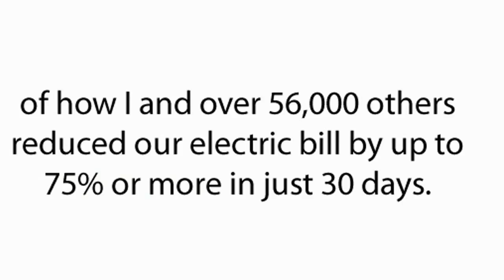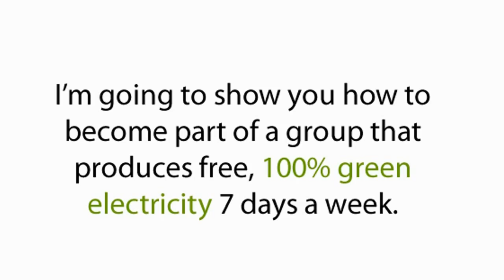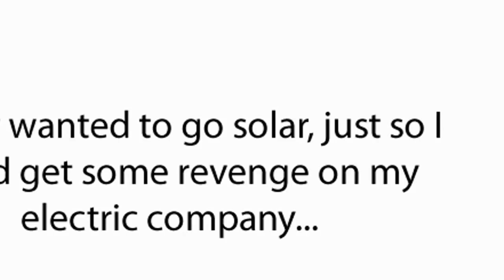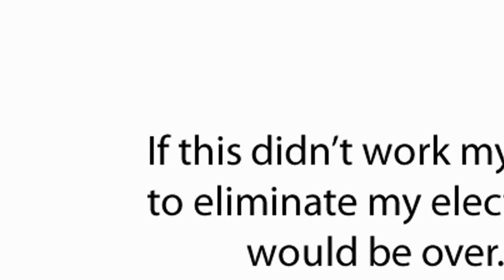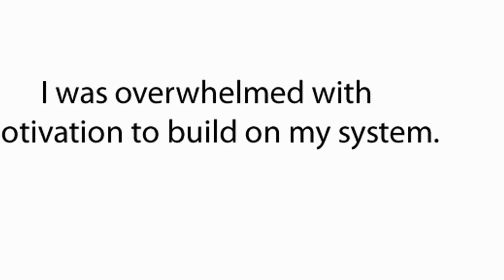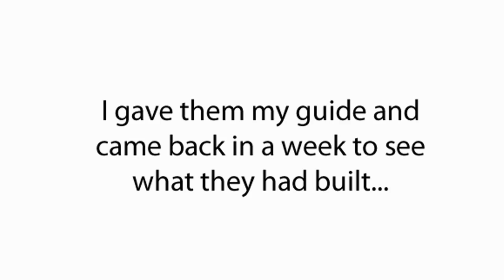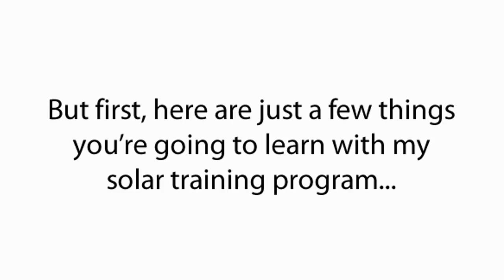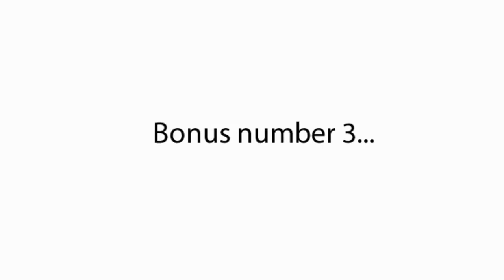Cost of Solar Panels - Alternative Energy Sources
Solar panels are a great alternative energy source, but combined with wind power and other renewable energy sources, it provides a great way to save on energy bills.

If you want to be fully independent from the grid, or even get paid by power companies to supply energy to the grid, you need to take advantage of multiple alternative energy sources in a variety of ways.

However, it is much more efficient to build your own alternative energy sources. Sure, the cost of solar panels will be one thing that cuts deep into your budget, but photo voltaic cells don't come cheap. You can, however, use things from around the house to create wind energy or even hydroelectric energy fairly easily.

Did you know that an electric motor and a generator are the same thing? It's all about how mechanical energy is converted to electrical energy and visa versa. This means that you can use old electric motors from appliances as an alternative energy source. You can use it to transform any type of rotational mechanical energy to provide electrical energy.

The cost of solar panels will go down, and there are often ways you can even get grants from the government. If you do not have the ability to get solar panels currently because of their cost, you can begin conserving energy by utilizing appliances around the house and converting them into alternative energy sources such as wind generators.

Cost of Solar Panels
Alternative Energy
Alternative Energy sources
wind energy
renewable energy
solar panels
solar energy
solar power
cost of solar power
cost of solar energy